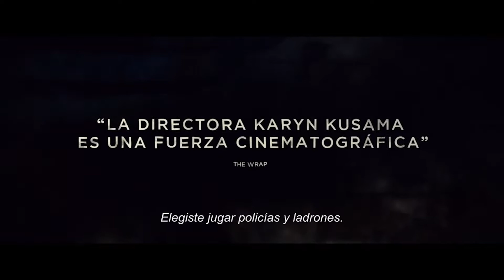DESTRUCCIÓN (DESTROYER) (TRÁILER OFICIAL) (SUBTITULADO) (1080P HD)